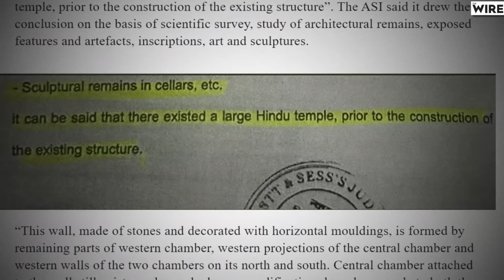GYANVAPI : Mandir ya Masjid ? || Controversy Explained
Dive into the heart of the Gyanvapi controversy with our latest video, where we meticulously explore the historical and religious dimensions surrounding this contentious issue. Unveiling the layers of the dispute over the Gyanvapi Mosque in Varanasi, we shed light on the conflicting narratives that have stirred debate.

Discover the historical roots of the Gyanvapi Mosque and the complex interplay between different religious communities in the region. We examine the various claims and counterclaims, unraveling the intricacies of the legal battles that have shaped the controversy over time.

Our video provides a balanced perspective, presenting the facts and perspectives from multiple angles to help viewers form their own opinions. Join us on this intellectual journey as we navigate the intricacies of heritage, faith, and legal discourse, seeking to foster understanding in the midst of controversy.

Subscribe to our channel for more insightful content on historical and cultural issues, as we continue to delve into topics that spark conversation and encourage a deeper understanding of our shared past.
credit :-@ProfessorOfHow
ज्ञानवापी मस्जिद,ज्ञानवापी मस्जिद की खबर,ज्ञानवापी,ज्ञानवापी मस्जिद इतिहास,ज्ञानवापी मस्जिद सर्वे,ज्ञानवापी मस्जिद मामला,ज्ञानवापी मस्जिद को लेकर फैसला,real history of gyanvapi masjid । ज्ञानवापी मस्जिद की पूरी कहानी - r.h network,झानवापी मस्जिद,झानवापी मस्जिद न्यूज,वाराणसी ज्ञानवापी केस,ज्ञानवापी नाम क्यों,ज्ञानवापी पर पूजा का अधिकार मिला live,वाराणसी मंदिर मस्जिद,मस्जिद,काशी मंदिर मस्जिद विवाद,विश्वनाथ मंदिर मस्जिद विवाद,आज की ताज़ा ख़बर